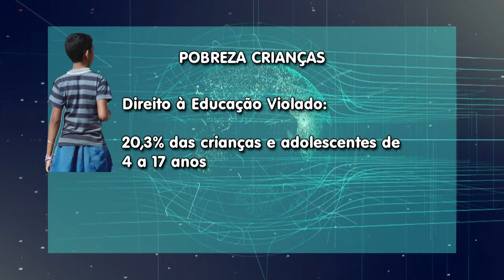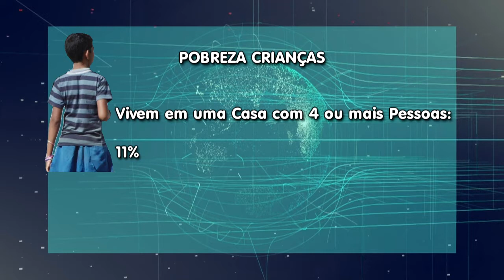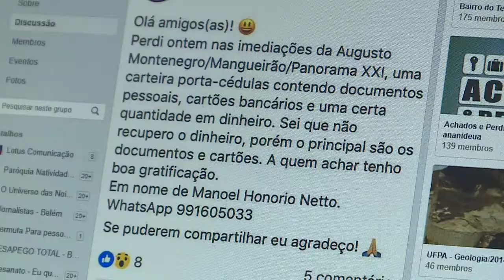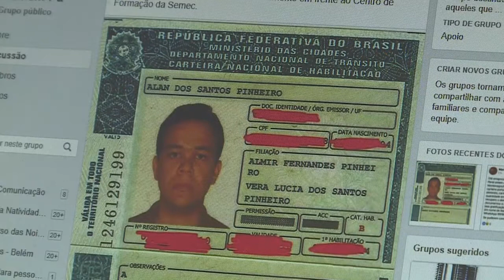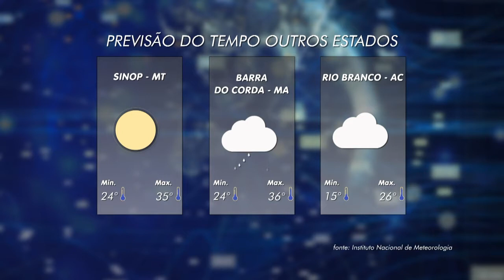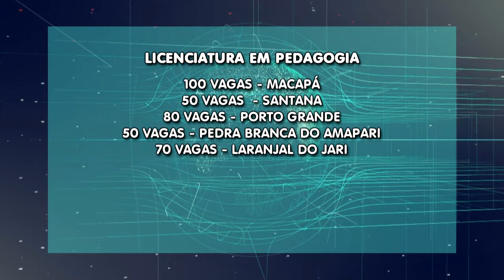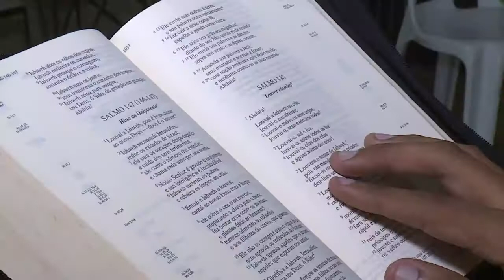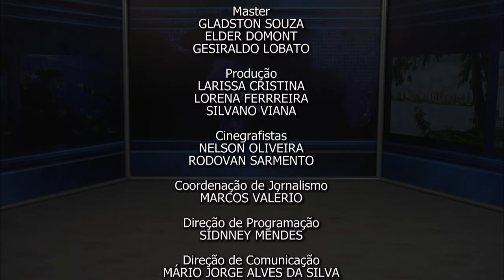Nazaré Notícias - 28/08/2018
Veja nesta edição:

- Mais de 250 crianças trabalham em semáforos em Belém;

- 6 em cada 10 crianças brasileiras, vivem em situação de pobreza;

- Focos de incêndios preocupam muitas regiões no Brasil;

- Ministério Público pede fiscalização de acessibilidade de pessoas com deficiência e idosos;

- Missa do Mandato marcou início das peregrinações nos lares paraenses;

- Na séria "Vocações" o papel da Vida Consagrada e dos Leigos na Igreja;

- Na entrevista de hoje vamos falar sobre "Tremores de Terras” aqui na Amazônia.